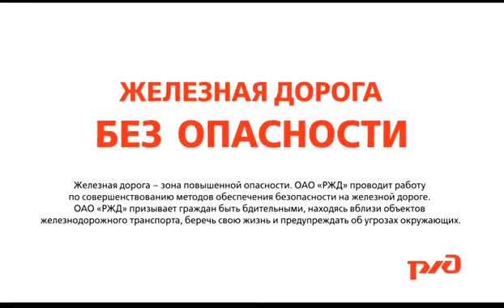Мультфильм "Места для перехода железнодорожных путей"